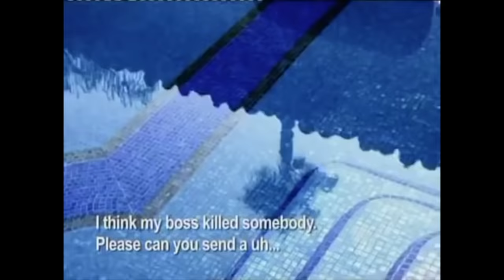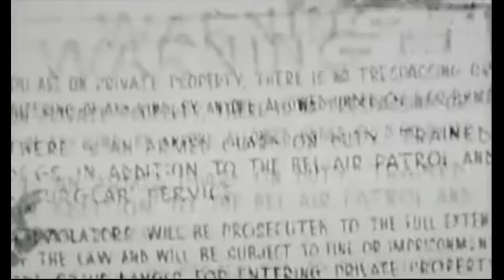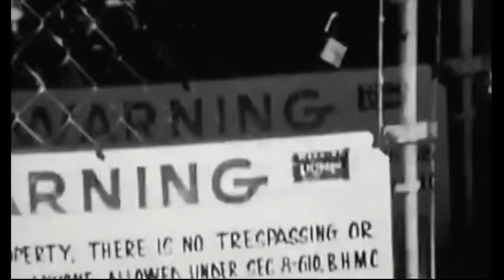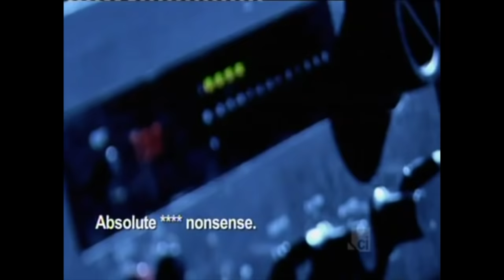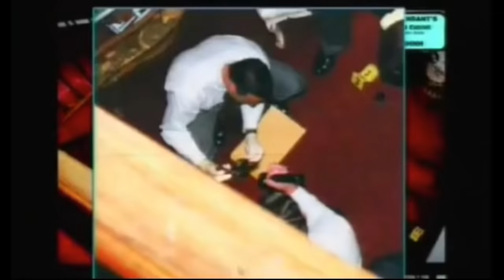The Case of Phil Spector |dreading